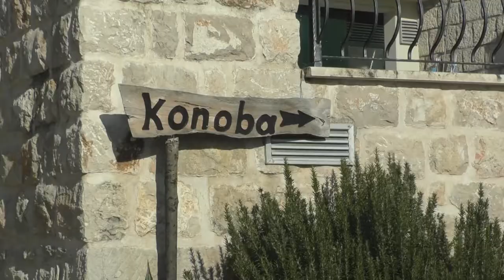Konoba Ivankovi, Konavle, Croatia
New travelvideo from Konvale Croatia KonobaIvankovi localfood agriculture near